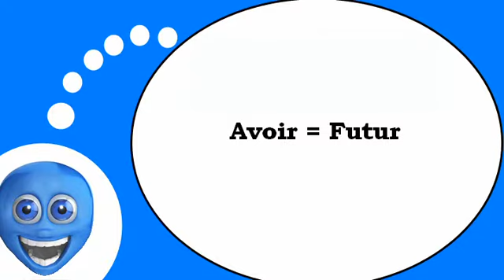French lesson # The verb =to have= at the future tense